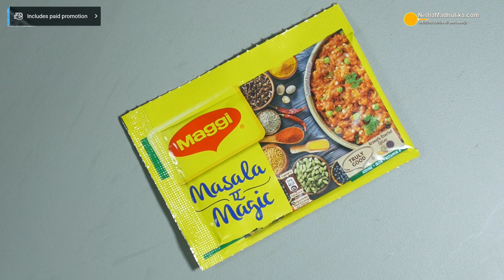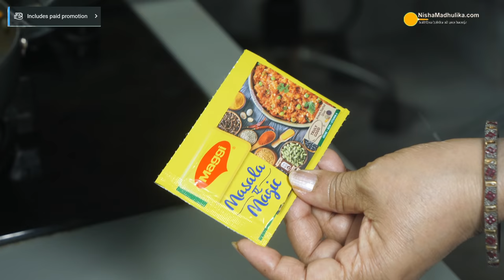राजमा मसाला रेसिपी । Rajma Masala Curry Recipe । How to make Hotel style Rajma Masala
Rajma Chawal Recipe, how to make rajma masala, Dhaba Style Rajma Masala,  Punjabi Style Rajma, Rajma ki sabji,  rajma curry recipe, indian rajma recipe, Kidney beans curry

Ingredients for Rajma Masala
Rajma - राजमा - 1 cup ( 200 g )
Oil - तेल - 2 - 3 tbsp
Cumin - जीरा - 1/2 tsp
Fenugreek - कसूरी मेथी - 1 tbsp
Tomato - टमाटर - 3 no
Ginger - अदरक - 1 inch
Green Chilli - हरी मिर्च - 3 no
Red Chilli Powder - लाल मिर्च - 1.5 tsp
Salt - नमक - 1/2 tsp
Maggie Masala-e-Magic - मैगी मसाला-ए-मैजिक - 1 sachet